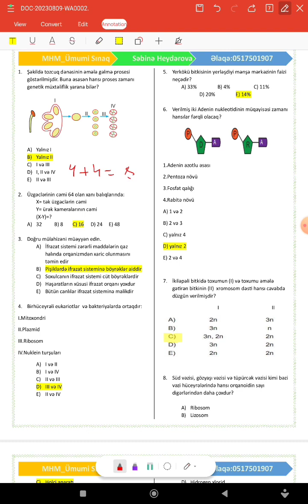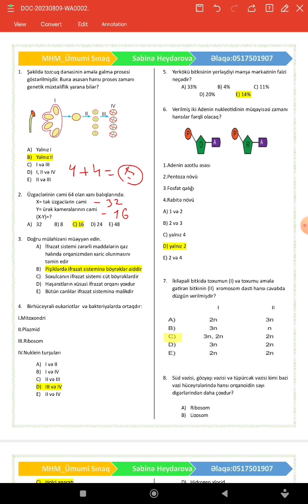Səbinə müəllimə l Biologiya-5 ədəd sual izahı